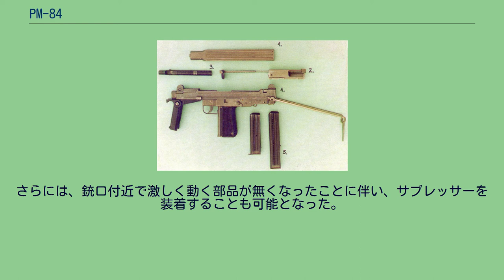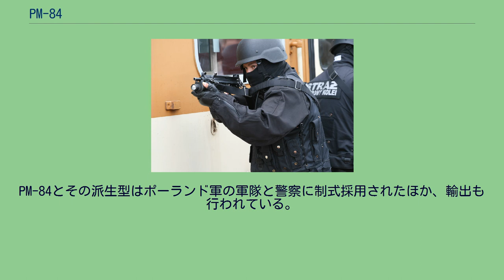PM-84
PM-84 グラウベリット（ポーランド語: Pistolet maszynowy wzór. 1984 Glauberyt）は、ポーランドのファブルィカ・ブローニ・ウーチュニクがPM-63 RAKの後継として開発した短機関銃である。
ここではその派生型についても扱う。
PM-84は全体の形状がUZIに酷似しているうえ、内部の構造もレシーバー内にテレスコーピング・ボルトを配置する方式を取っているほか、連射方式の選択についても手動セーフティーと一体化したセレクターレバーで選択する方式を取っているなど、PM-63 RAKで採用されていた革新的な機構から、より堅実な機構への回帰が行われている。
さらには、銃口付近で激しく動く部品が無くなったことに伴い、サプレッサーを装着することも可能となった。
ただし、最大長まで延伸したら少し下向きに調整可能な伸縮式の銃床や下方に展開して垂直フォアグリップとすることが可能な前部ハンドガードなど、PM-63に採用されていた要素も受け継いでいる。
弾薬については初期のPM-84のみが9x18mmマカロフ弾を用い、後述のPM-84P以降の改良型は9x19mmパラベラム弾を用いる。
PM-84とその派生型はポーランド軍の軍隊と警察に制式採用されたほか、輸出も行われている。